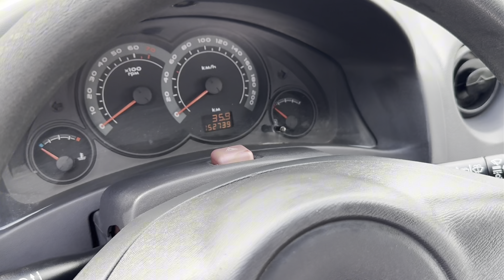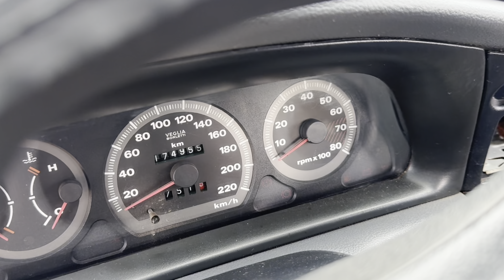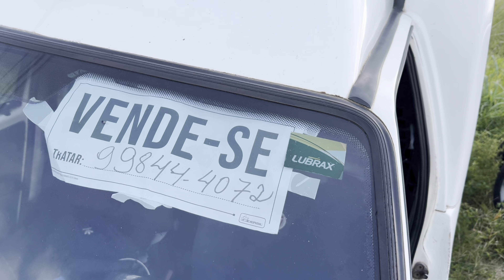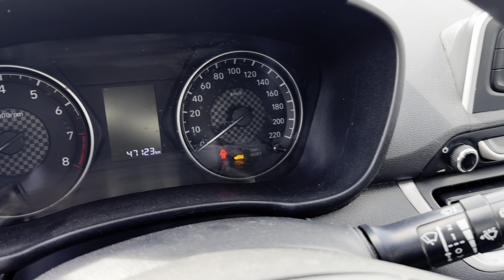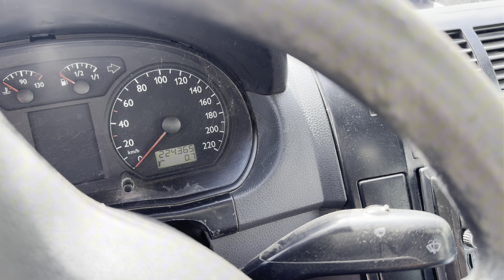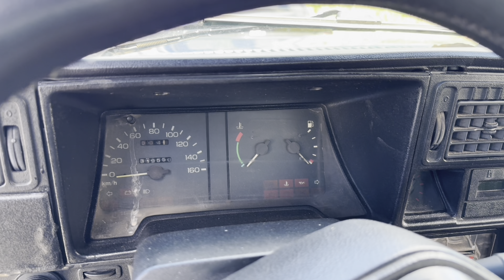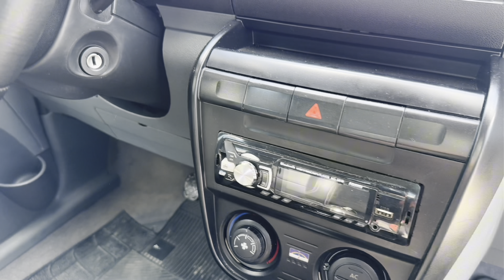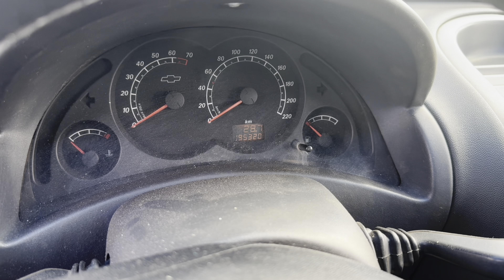COMÉRCIO DE CARROS USADOS | CARRO USADO BARATO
✔️ DATA DESSE VÍDEO: 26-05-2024  *início